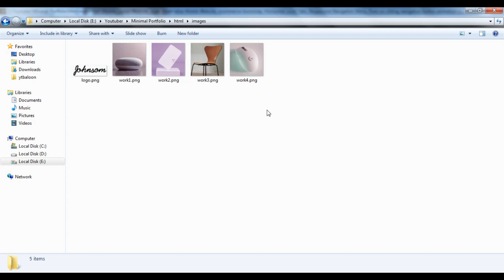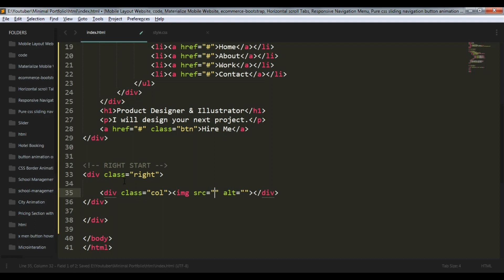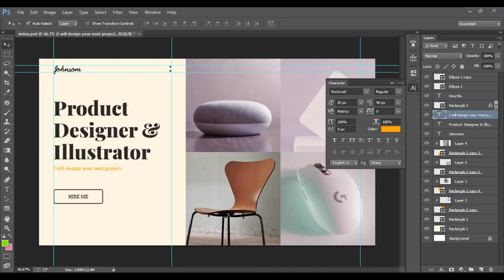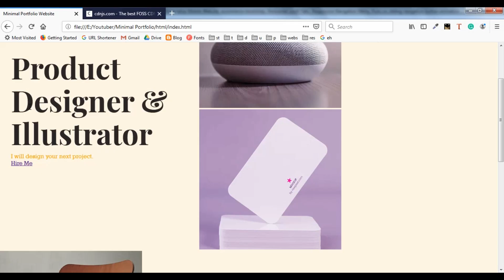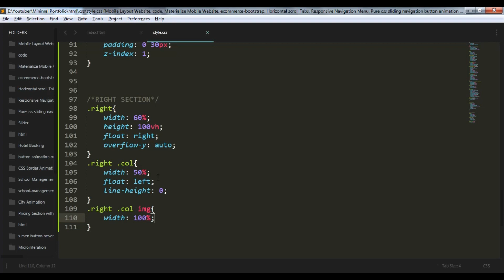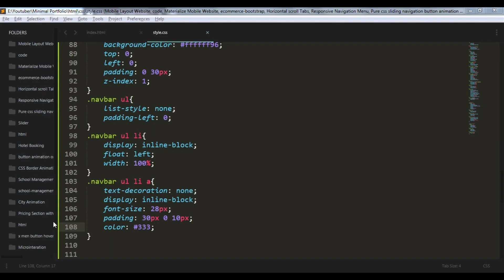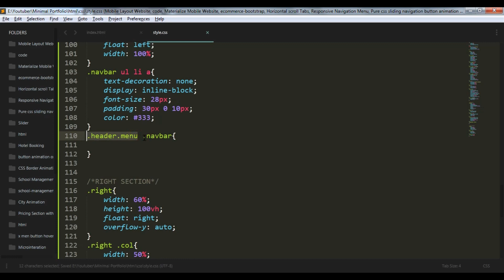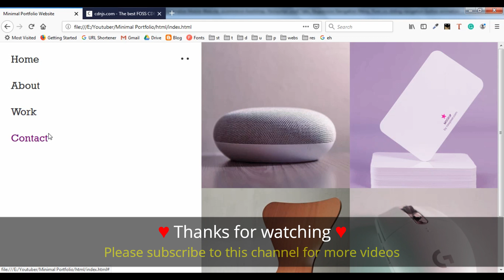Product Designer Minimal Portfolio Website Using Html, Css, Jquery | Portfolio Website Design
Hello Friends, In this video i am creating Product Designer Minimal Portfolio Website Without Bootstrap and Custom Website Development using HTML, CSS, JQUERY. so any questions about this video please comment or email.